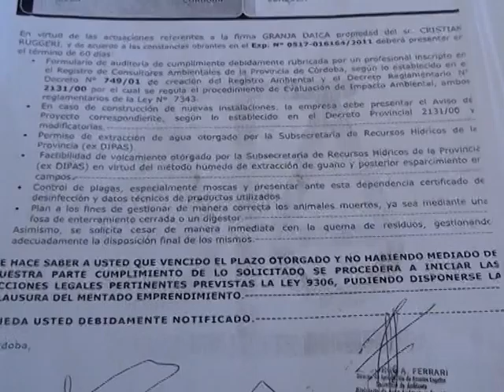Nueva reunión por los canales